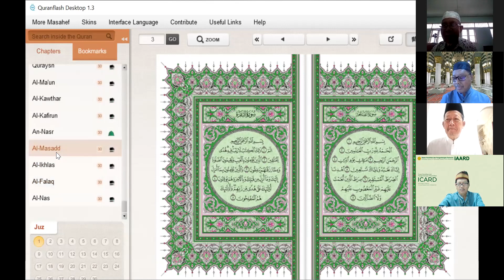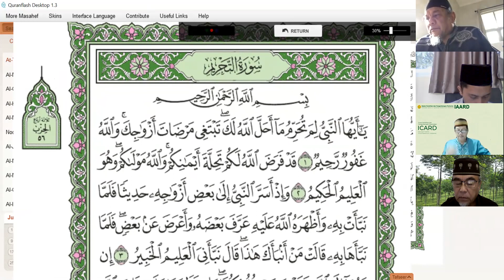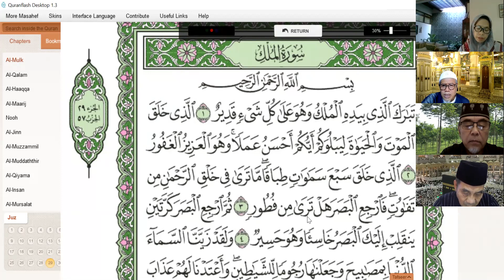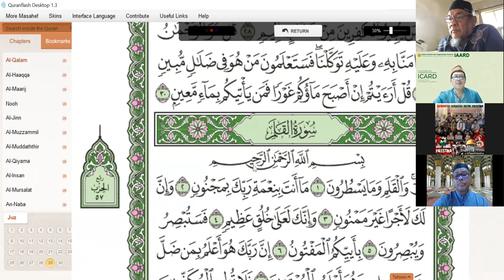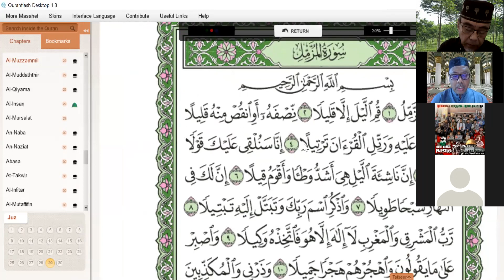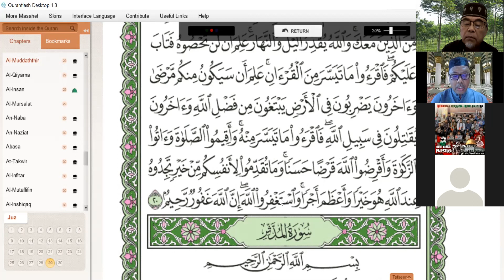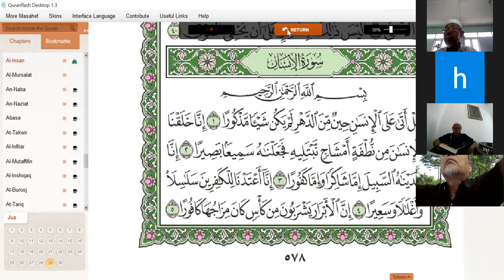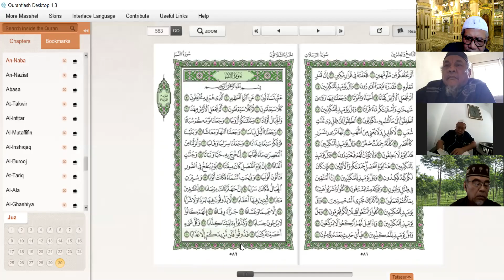MAJELIS PENCINTA AL QURAN (MPQ):TAHSIN DAN TAFSIR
BELAJAR AL QURAN DALAM MASA PANDEMI COVID 19.